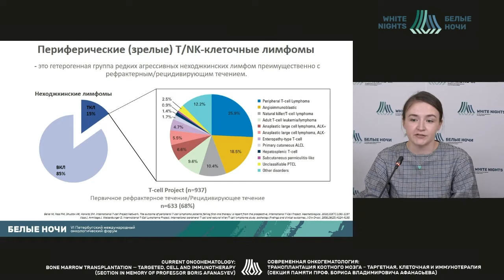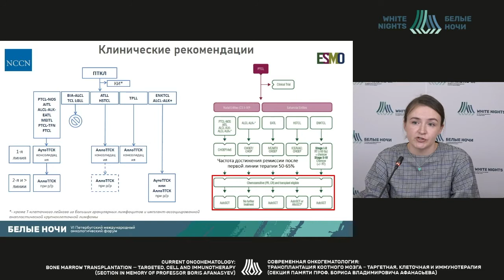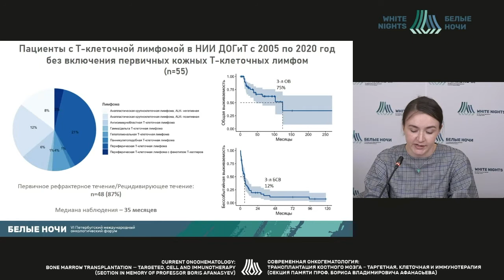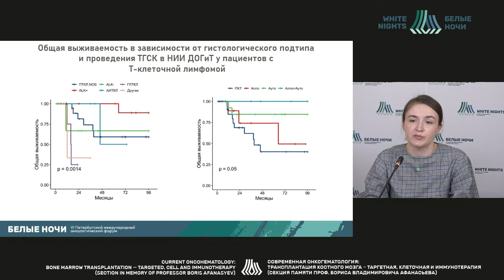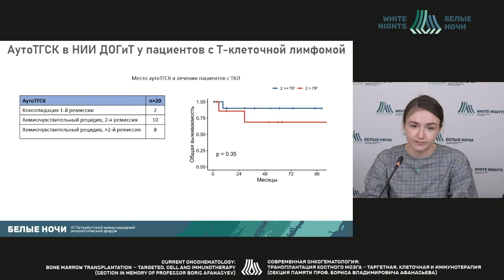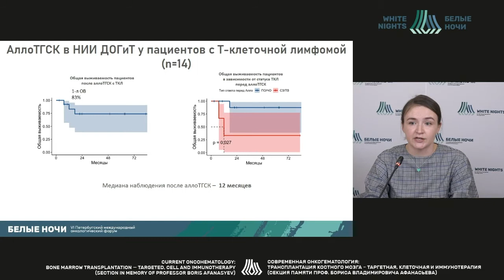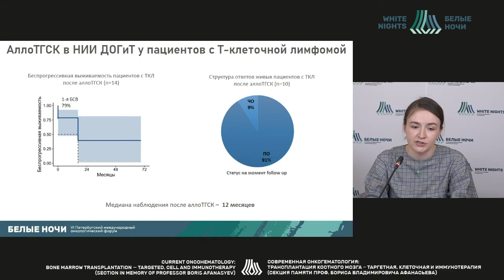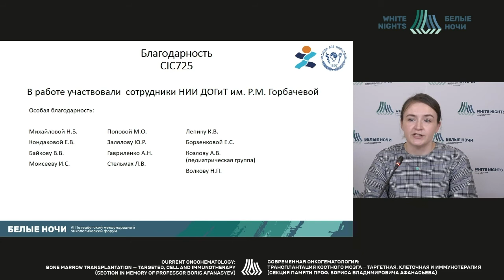ТГСК в терапии Т-клеточных лимфом. Опыт НИИ ДОГиТ им. Р.М. Горбачевой (Лепик Е.Е.)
Лепик Елена Евгеньевна - врач-гематолог отделения клинической трансфузиологии «НИИ детской онкологии, гематологии и трансплантологии им. Р.М. Горбачевой» ФГБОУ ВО ПСПБГМУ им. И.П. Павлова Минздрава России,  Санкт-Петербург